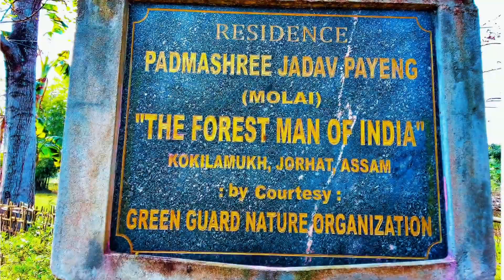The Forest Man Of India || One Day Spend with Padmashree Jadav Payeng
Year-2018 (March)
Me & my two wallmate planed a trip of Majuli (The Largest River Island of the World).We spend 5 days in Majuli.
then We visit Jadav Payengs Home.We Done our dinner and stay one night in his home.Next Day morning We go to the Forest.
that was a Memorable feeling.